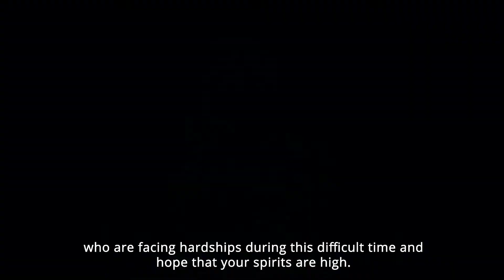A message from Okinawa, Japan.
We understand that it is quite a difficult time for everyone right now.
Miss Okinawa have a warm wishes message to share on behalf of all of us in Okinawa.
We hope the beautiful ocean view and sea breeze heals you.
Until we meet again, please stay safe and healthy.